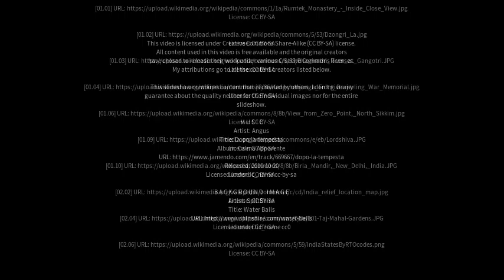Best places to visit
Best places to visit - Jorethang (India) Best places to visit - Slideshows from all over the world - City trips, nature pictures, etc.